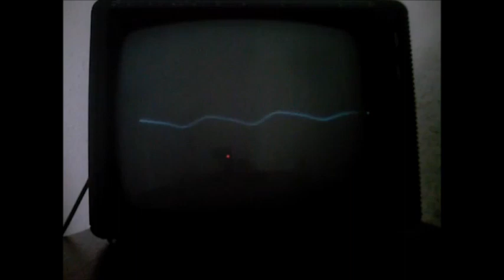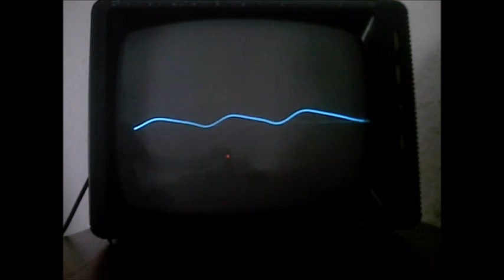tv guitar amp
old crt tv I turned into a guitar amp.  It's not quite as blurry in person.

I did this awhile ago, so I don't remember everything.  The sound is coming out of the tv speaker.  I used a lm386 audio circuit which is used in a lot of battery powered amps, but I just pulled power from the tv board.  Put the tv's vertical deflection cable on to the horizontal because it needs the lower frequency and hooked up the line in input to where the vertical was.  You need to be careful and make sure you discharge the crt tube before you mess with it because it can give you a nasty shock even when the power's off.